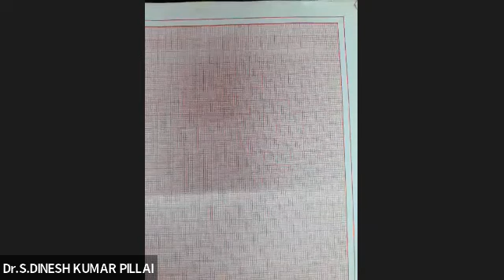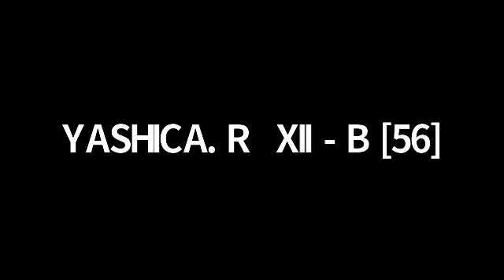Laws of Motion Final Part conti